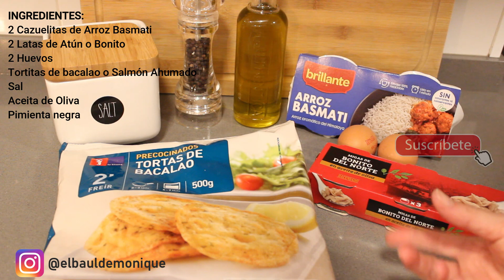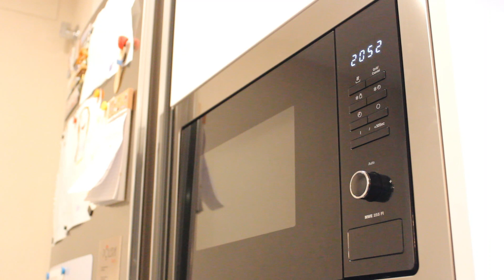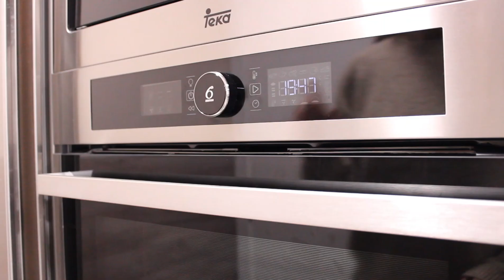4 IDEAS de CENAS 🍽️ FÁCILES y RÁPIDAS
Esta semana os enseño 4 ideas de cenas muy fáciles y rápidas con todo el ánimo e intención de poderos facilitar un poco el pensar qué hacer para cenar cuando a esas horas ya tenemos la cabeza agotada. A todos nos pasa que a la hora de la cena no tenemos muchas ganas de pensar qué cocinar y acabamos comiendo cualquier cosa o repitiendo cena, verdad? Yo no soy menos y también me pasa pero también es verdad que si ya nos chivan o vemos alguna receta de alguien y que solo hemos de copiar ya nos animamos y cenamos variado y felices, así que, espero que estas opciones que os enseño os gusten mucho!!

Me encantaría que me contarais qué cocináis en vuestras casas para cenar y así poder aprender y compartir ideas, qué os parece?

Como siempre, os dejo los ingredientes de cada receta aquí debajo.

* 𝗦𝗔𝗟𝗧𝗘𝗔𝗗𝗢 𝗗𝗘 𝗔𝗥𝗥𝗢𝗭 𝗕𝗔𝗦𝗠𝗔𝗧𝗜
2 Cazuelitas de Arroz Basmati
2 Latas de Atún o Bonito
2 Huevos
Tortitas de bacalao o Salmón Ahumado
Sal
Aceita de Oliva
Pimienta negra

* 𝗖𝗔𝗭𝗨𝗘𝗟𝗜𝗧𝗔𝗦 𝗗𝗘 𝗕𝗘𝗥𝗘𝗡𝗝𝗘𝗡𝗔 𝗖𝗢𝗡 𝗝𝗔𝗠𝗢𝗡 𝗬 𝗤𝗨𝗘𝗦𝗢 (min. 6:20)
1 Berenjena
Lochas de queso (el que más os guste)
Lonchas de Jamón Cocido (jamón dulce)
Queso Mozzarella rallado
Aceita de Oliva
Orégano

* 𝗧𝗢𝗥𝗧𝗜𝗟𝗟𝗔 𝗗𝗘 𝗘𝗦𝗣𝗜𝗡𝗔𝗖𝗔𝗦 𝗖𝗢𝗡 𝗕𝗥𝗢𝗖𝗛𝗘𝗧𝗔𝗦 𝗗𝗘 𝗣𝗢𝗟𝗟𝗢 (min. 11:03)
4 Huevos
120gr. de Espinacas
1 diente de Ajo
Brochetas de Pollo
Sal
Agua

* 𝗠𝗘𝗥𝗟𝗨𝗭𝗔 𝗔𝗟 𝗛𝗢𝗥𝗡𝗢 𝗖𝗢𝗡 𝗖𝗛𝗜𝗣𝗦 𝗗𝗘 𝗭𝗔𝗡𝗔𝗛𝗢𝗥𝗜𝗔 (min. 16:16)
Lomos o medallones de Merluza
300gr. Gambas peladas
2 Zanahorias grandes
Limón exprimido
Sal
Perejil en polvo

- Darle like si os ha gustado el vídeo!! Me hará muy feliz ver que os interesa lo que os publico!! :) y así podremos compartirlo con más gente y me ayudáis a crear más contenido para vosotros.
- Vuestros comentarios siempre son bienvenidos. Me encanta saber vuestra opinión, es muy importante para mí y eso me ayuda muchísimo para seguir creando contenido.

💜 💜 💜 💜 ¡¡¡¡¡ M U C H Í S I M A S G R A C I A S ! 💜 💜 💜 💜